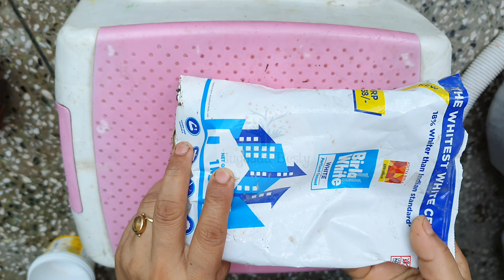नारियल के एक टुकड़ा भी बड़े काम का EasyDIY from Coconut Waste 👍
Here is an amazing use of coconut waste.

🎵 MUSIC CREDITS -
Support NCS
💥 INTRO CREDITS -
Quik
Support QUIK
🌟 OUTRO CREDITS -
Intro Maker
Support INTRO MAKER
🖼 THUMBNAIL CREDITS -
⚡ EDITING SOFTWARE
Kinemaster Premium
Support KINEMASTER
⚙ MY GEARS
😘 EDITOR & FULL TIME SUPPORTER
My Son